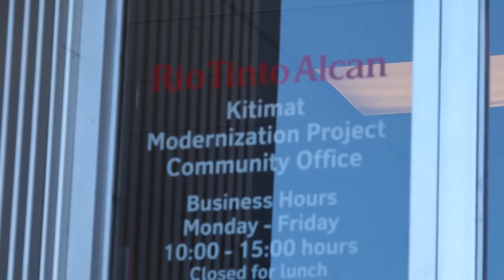RTA's reaction to communities call for scrubbers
RTA reacts to communities call for scrubbers